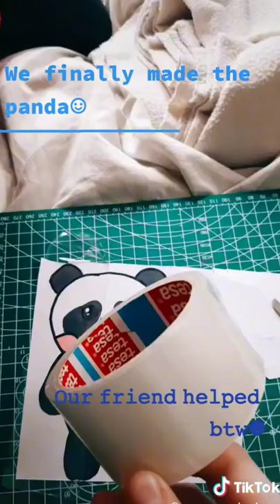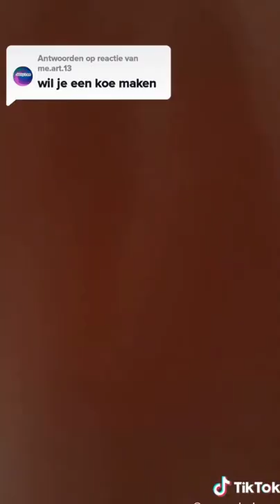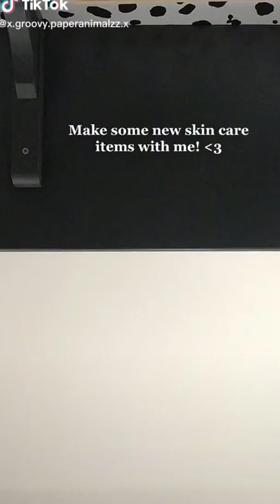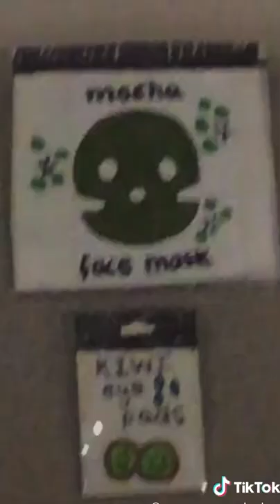Paper Animals - TikTok Compilation #60